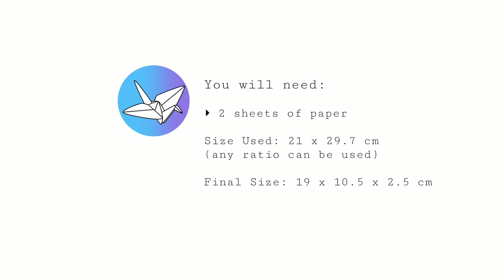Origami Pencil Box Tutorial - Long Tray DIY - Paper Kawaii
Learn how to make a useful long origami box to keep pens and pencils or other items. This sturdy origami tray has handles on each end and is easy to make, no glue required.

It's best to use thick paper or card. You can glue it if you are not a pure origami fanatic. 😉

Hope you like this origami tray, it's length makes it perfect for pens, pencils, stationery tools, makeup and brushes etc. I put the origami plants I previously made in one of them.

I used A4 paper but you can use US letter paper, square or 2:1 paper etc, you'll just end up with a different sized tray.

Level: ★★★☆☆ (or maybe even 2 star??)

▸ 2 sheets of paper

Paper used: 21 x 29.7 cm (A4)
Final model size: 19 x 10 .5 x 2.5 cm

to get permission if you would like to include Paper Kawaii's designs in your own video.